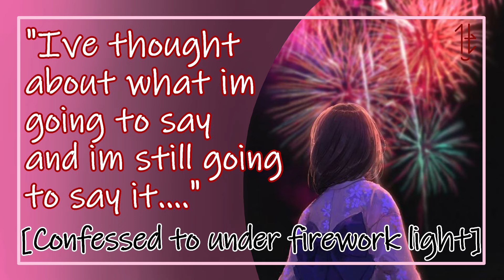[F4A] Kissing The Confessor [Soft Tsundere Friend VA] [Secretly In Love Listener] [Kiss] [ASMR]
after being forced out to the balcony to watch fireworks, your friend and roommate begins talking...

some lovely patrons:
Best Boy/Best Girl/Best One:
Vanguard

Good Boy/Good Girl/Good One:
Partime
Roger Love
Enchanter
SaltyBadger
Unta1kable
Verity Potestas
McMickDonalds
Peeby
Bero
Torben Süd
E621_OwO
Alax Nelson
Poli :3

Sweet Boy/Sweet Girl/Sweet One:
Closest thing to perfection

thumbnail art made by unknown. if you happen to know the artist, reach out so i may credit them!